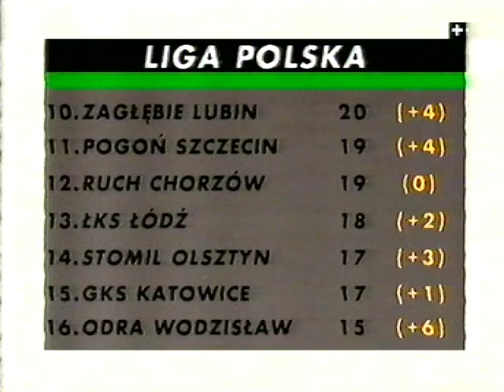Z pierwszej piłki 1999 03 15